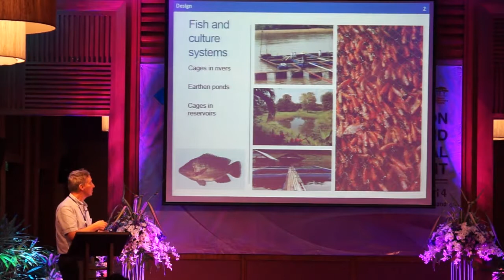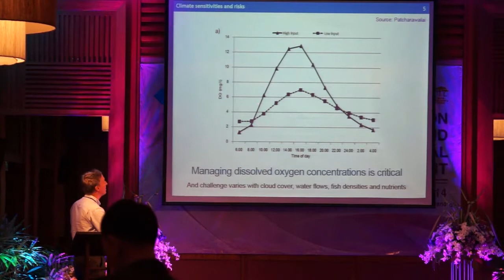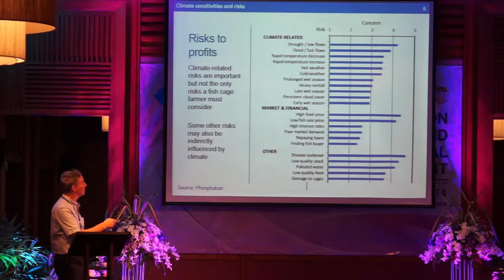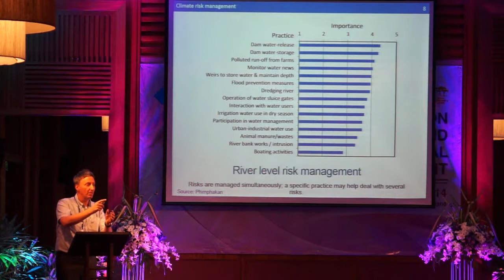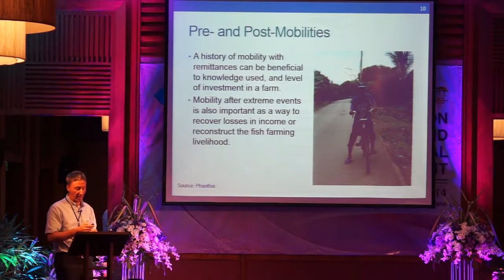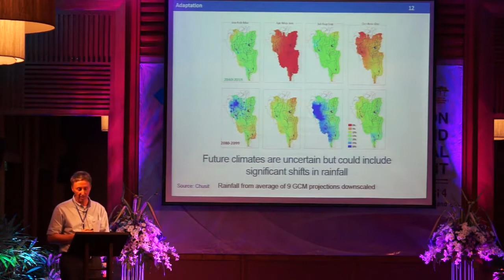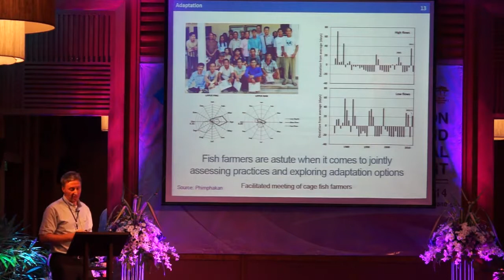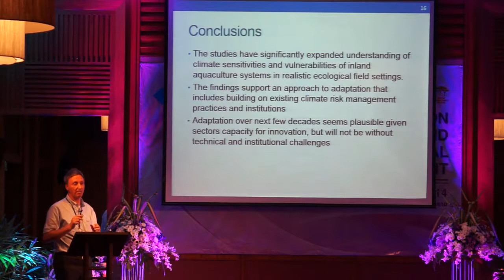Inland Aquaculture and Adaptation to Climate Change in Northern Thailand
by      Dr.Louis Lebel
Director of the Unit for Social and Environmental Research (USER),
Faculty of Social Sciences, Chiang Mai University
GMS Seminar on climate change and Sustainable Natural resources Management (GMScc)
3–4 December2014  chiangMai,Thailad